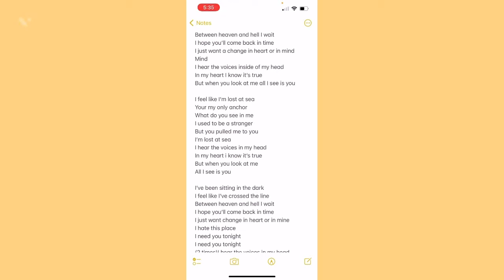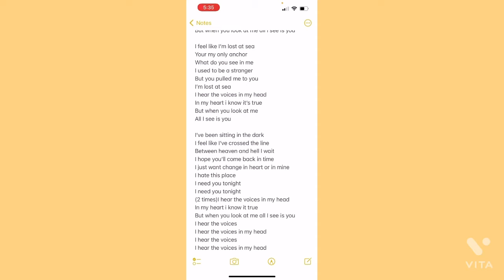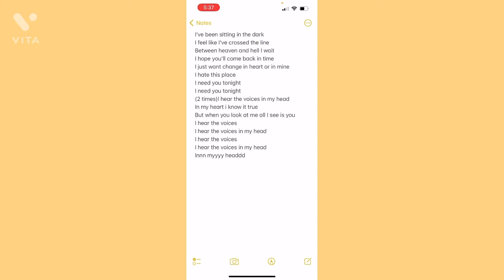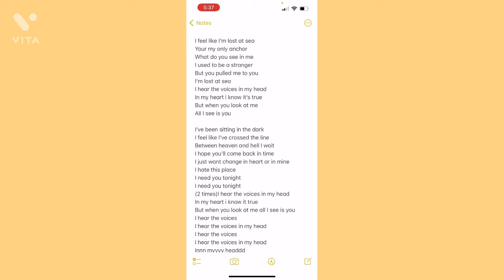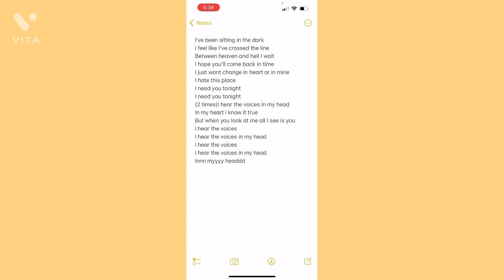I hear the voices in my head… (song)